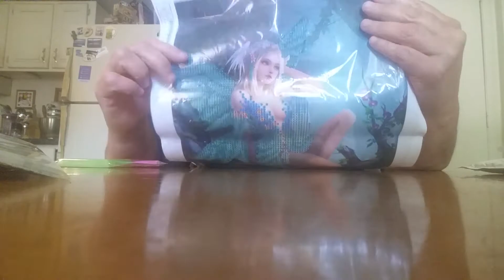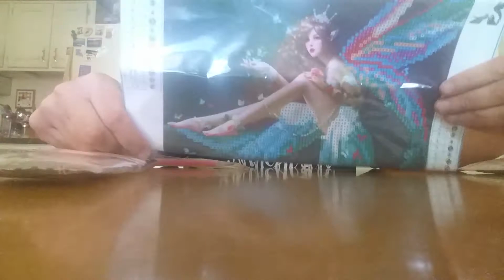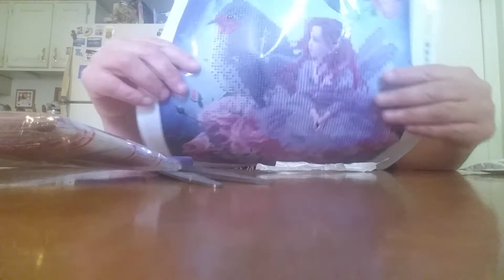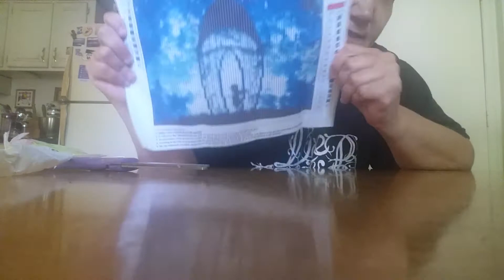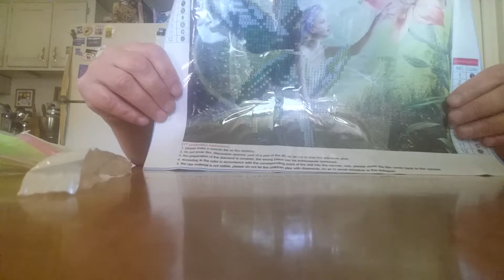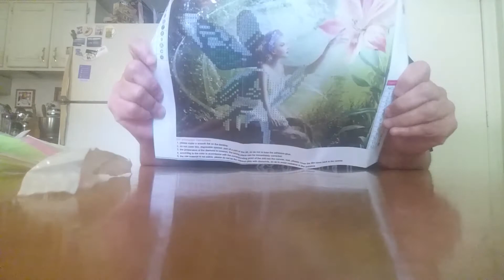Diamond Painting Unboxing-New Frog Fairies